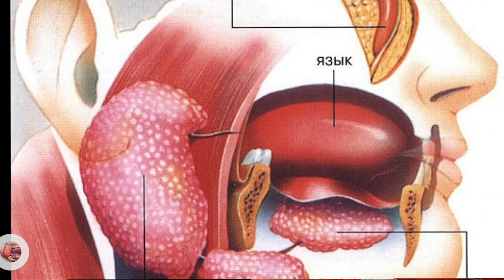| जूस पीने मे लार का क्या काम | Vedant Yoga & Naturopathy Center |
| जूस पीने मे लार का क्या काम |
| Vedant Yoga & Naturopathy Center |

Hey Guyz
I Am Leena Tomar And Back With Another Video
And Share My Videos To Everyone